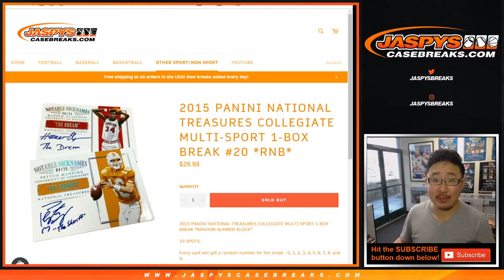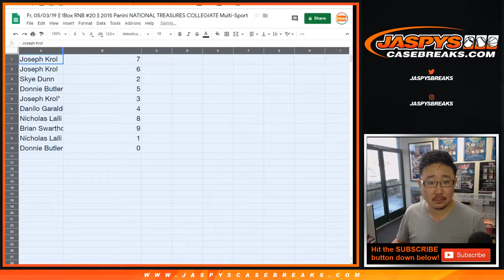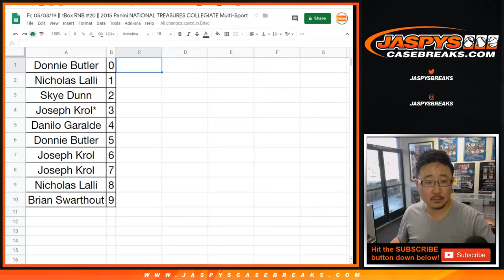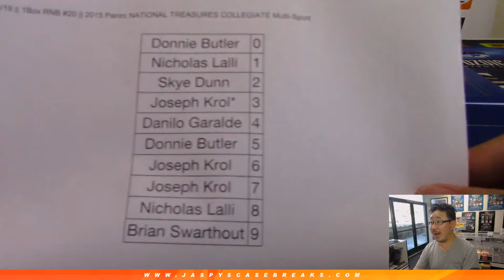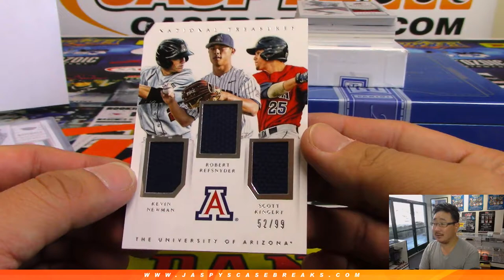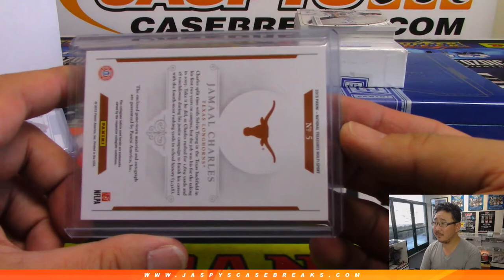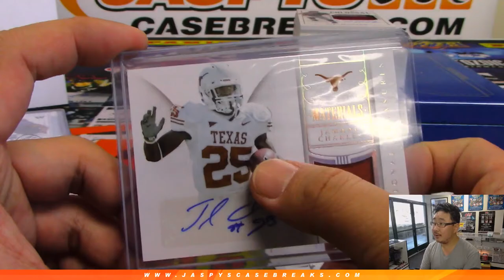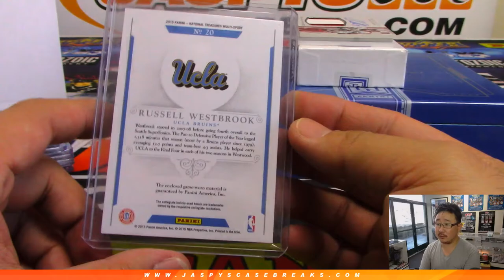Fr, 05/03/19 || 1Box RNB #20 || 2015 Panini NATIONAL TREASURES COLLEGIATE Multi-Sport